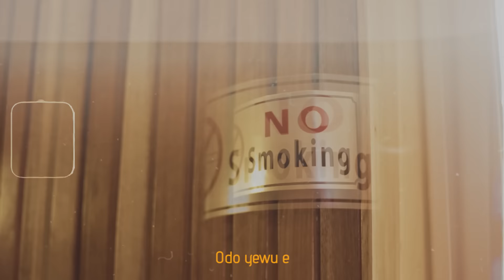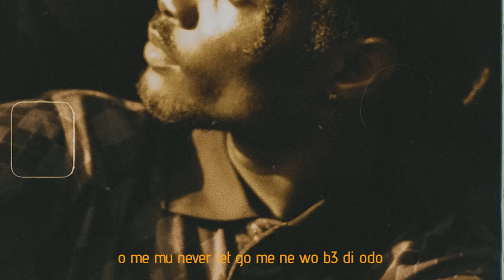KWW Ft Twitch 4EVA, Kofi Mole, Dayonthetrack, Kwesi Arthur, Quamina Mp - Y3 B3 K) Beebi (Visualizer)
KWW is a vibrant collective of super talented Artists from Ghana in the persons of Quamina Mp, Kwesi Arthur, Twitch 4EVA, Kofi Mole and Dayonthetrack. Their debut single is a refreshing highlife sound that talks about traveling the world and making romantic memories with your loved one. Enjoy the ride!